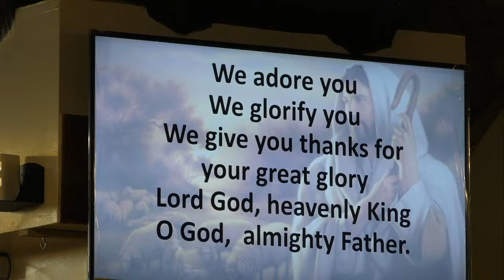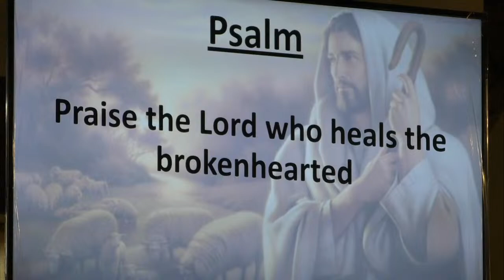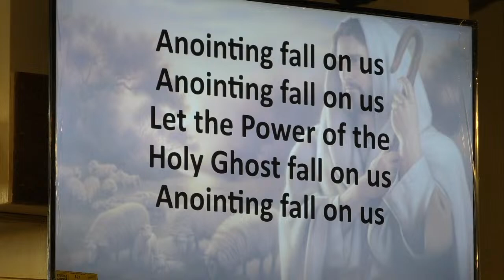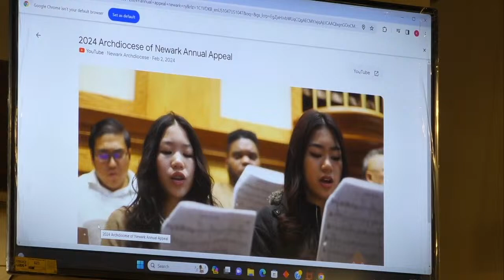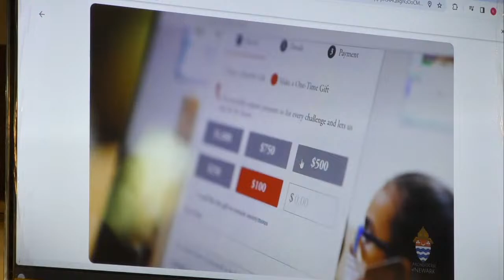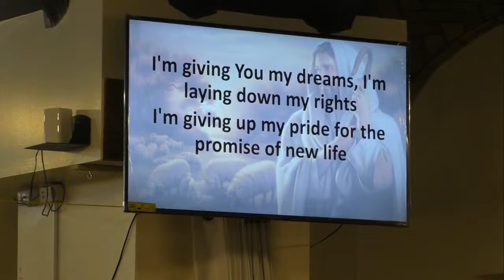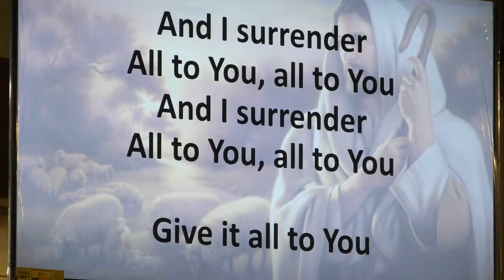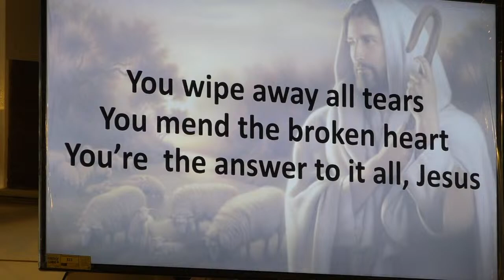HOLY MASS - 5th Sunday in Ordinary Time. St Antoninus Church. 2/4/24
St Antoninus is  a Catholic Charismatic parish in Newark NJ.  Boldly Catholic, Sprit-filled & ethnically diverse.

Pastor: Rev. Joseph A. Meagher